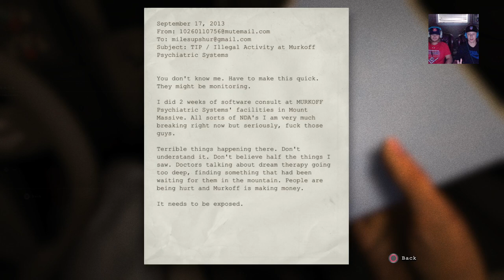THREEWAY OG OUTLAST STREAM WITH DREW AND GARCIA!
We’re just a group of friends that enjoy hanging out and will occasionally fight each other with lightsabers :D. Give us a lil sub action and let us know what games you’d like to see us stream. Heck, let us know anything you’d like to see us do and we’ll try to make it happen :) Thank you for all of the support and we hope you enjoy your time with us!

P.S. we’re not millionaires so there prooooobably won’t be any Mr. Beast type videos lolololololol